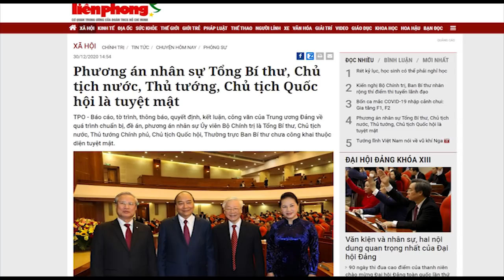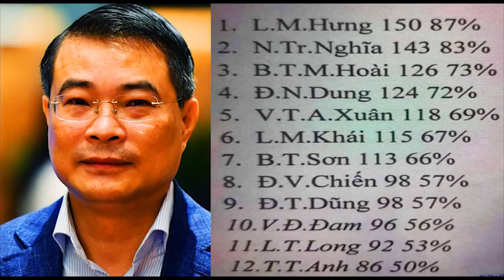Dân bị cấm bàn tán về nhân sự tứ trụ?